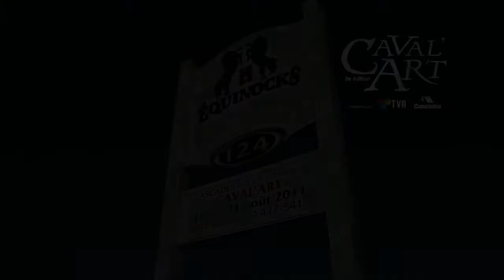Caval'Art 2011 Arrière-Scène